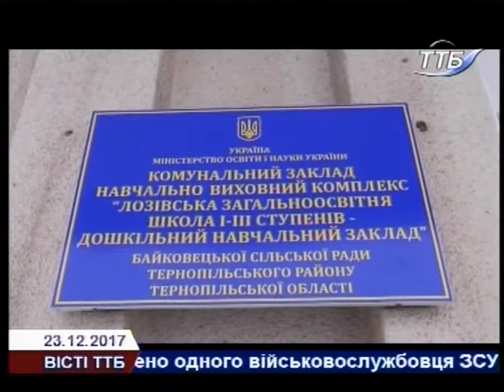Вісті ТТБ 23.12.2017